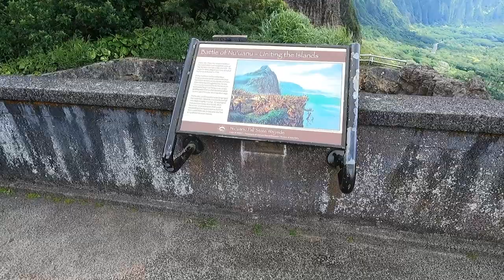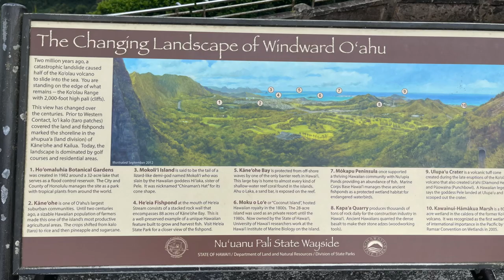Nu'Uanu Pali Lookout Oahu Hawaii Views of Windward side Kaneohe and Highways and More. Scenic Views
Impressive view of windward Oʻahu from brink of pali (cliffs) at 1200 feet elevation in the Ko’olau Range. Winds are usually so strong that one can lean against the wall of wind.

Day out with our friend Maurice. Who is a real estate agent in Hawaii. Also the Drive there and back is coming soon. As well as another lookout we stopped at on the way up to here.

We will be posting those soon as well.

But for now please enjoy the views from up there.

Love Brodie & Alli